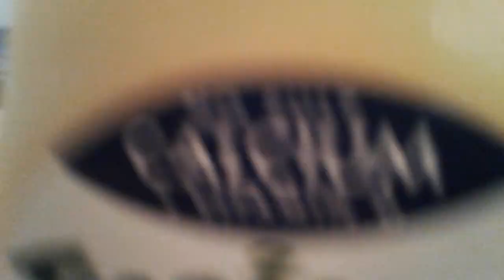the oj song